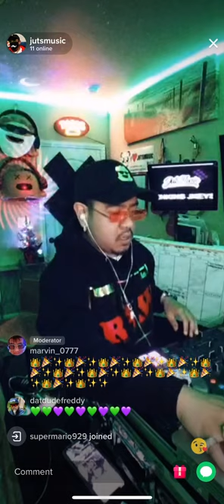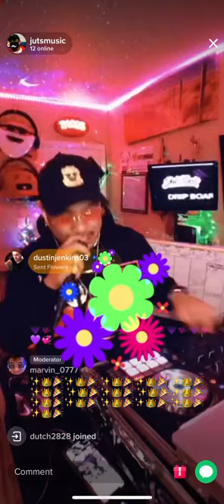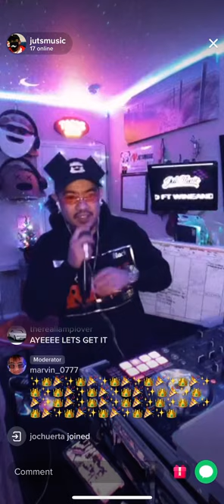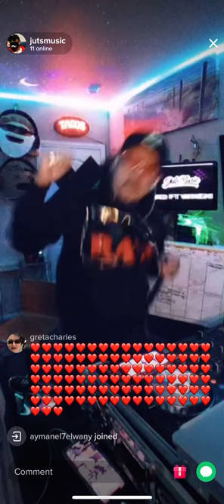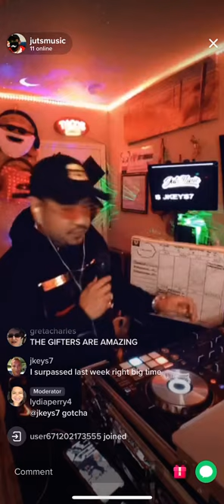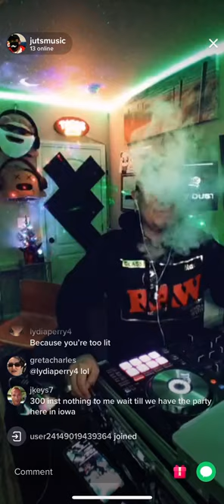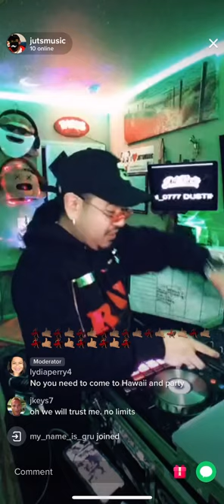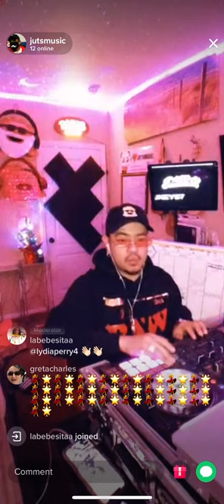Welcome To CLUBJUTSMUSIC